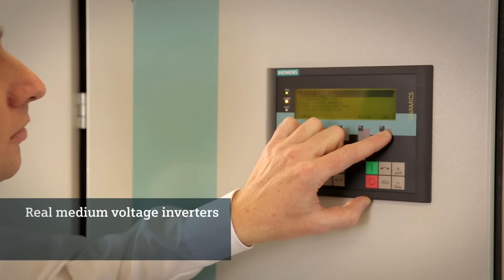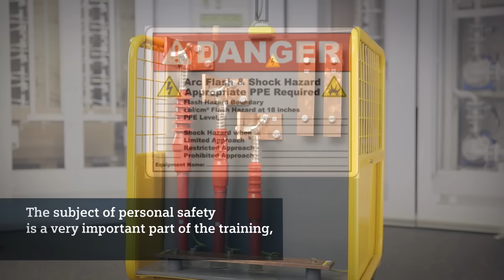SITRAIN - Training for Industry: Medium Voltage Drive Trainings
Gain practical experience with simulators, racks, real applications and genuine software projects.